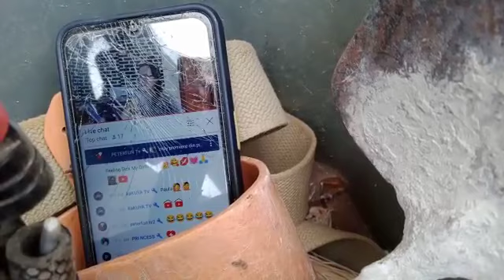Buhay const. Pagkabit ng bakal sa bega ng 3rd floor,